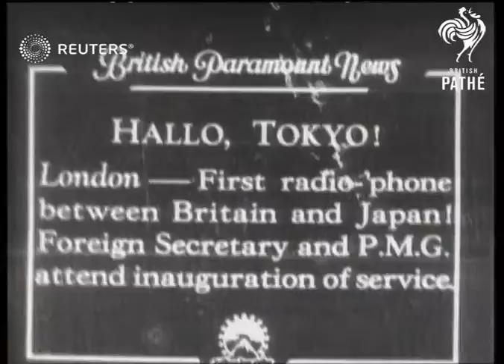Inauguration of radiophone between Britain and Japan (1935)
First radiophone link between London and Tokyo is inaugurated, shots of ceremony.

Full Description:

SLATE INFORMATION: HALLO, TOKYO! London - First radio-'phone between Britain and Japan! Foreign Secretary and PMG attend inauguration of service.

ENGLAND: London:

Intr. shots. Long view of Simon & Wood in room with others seated and wearing headphones. Cu. Sir Charles wearing hearphones. Cu. pan. along people listening in room. Cu. of Simon talking to Jap foreign Sect. Cu. Simon with earphones on talks, Full cu. of Simon wearing earphones talking.

Sound Effects: Off-stage voice describes inauguration. Wood says that hes' pleased to inaugurate this service. Jap Foreign Sec'y talks about good relations between the 2 countries (From Japan.) Simon speaks in to phone & says may this service ever be used in the promotion of peaceful co-operation for the benefit of Mankind. ... (Jap. Sec'y speaks from Japan.)

Science and Technology; telephone; Personalities - Politicians; Communications; Sir Kingsley Wood (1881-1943) Postmaster General; Sir John Allsebrook Simon, 1st Viscount Simon (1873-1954) (Foreign Secretary), Great Britain
Background: First radiophone link between London and Tokyo is inaugurated, shots of ceremony.